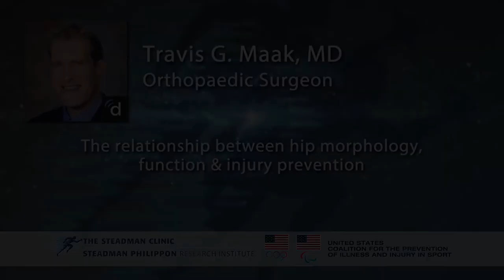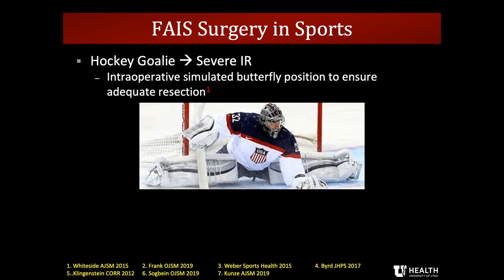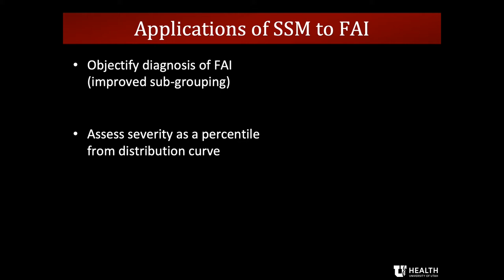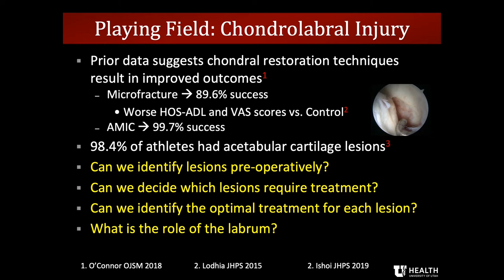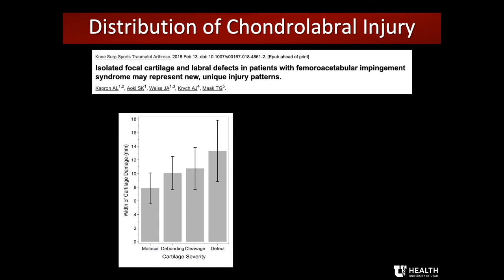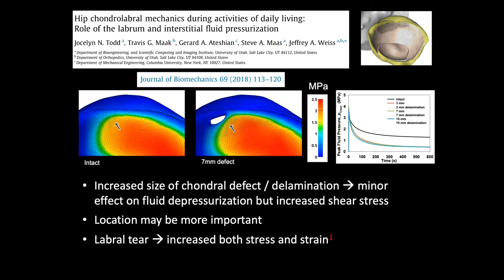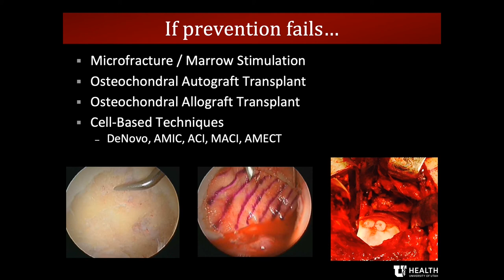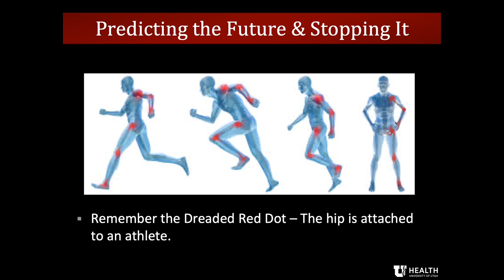IPS 2020 -Dr. Travis Maak, MD -The Relationship Between Hip Morphology, Function & Injury Prevention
4th Annual Injury Prevention Symposium hosted by the Steadman Philippon Research Institute and the US Coalition for the Prevention of Illness and Injury Prevention in Sport

Session Topic: Bridging the Gap – Clinical Perspectives in Injury Prevention Research
Speaker: Dr. Travis Maak, MD
Presentation Title: The relationship between hip morphology, function & injury prevention